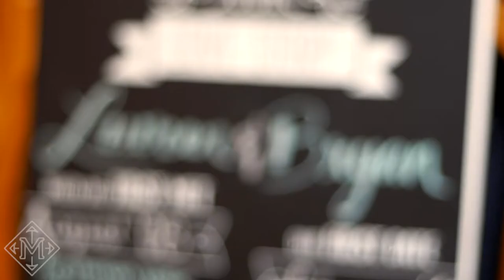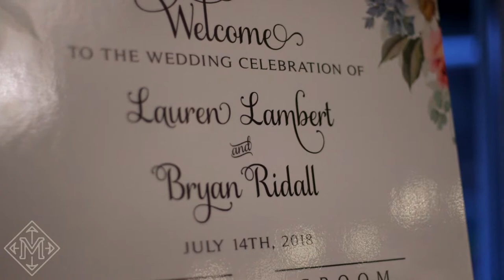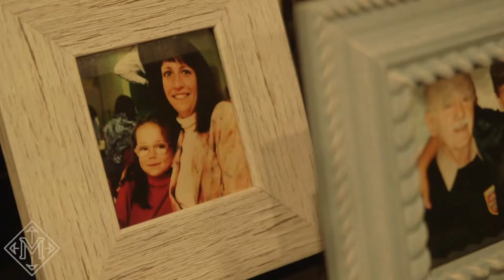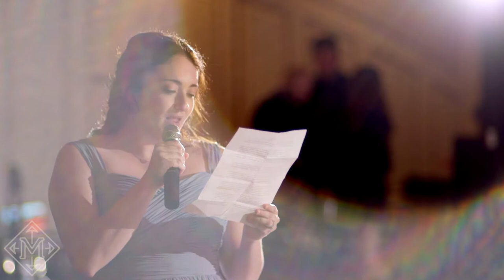Weddinggoals They met in College and now they tie the Knot | Beautiful Summer Wedding in New York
Within five minutes of meeting Bryan and Lauren, I immediately knew that their wedding day would be filled with funny moments.  They chose to celebrate their big day at the lovely Flowerfield Celebrations in Saint James New York. It was surely and epic evening as we got to hear a great band, eat amazing food and hear some funny stories from their siblings!

Wedding Video by Mateo Val'e Productions
Wedding Photos by Ken Hild Photography
Band Peat Moss and the Fertilizers
Make-up    Kate Ford Beauty

Have a special person in your life? I would love to speak with you about filming your wedding. Just fill out an application below and I will get back to you